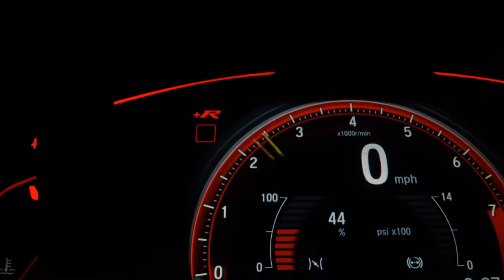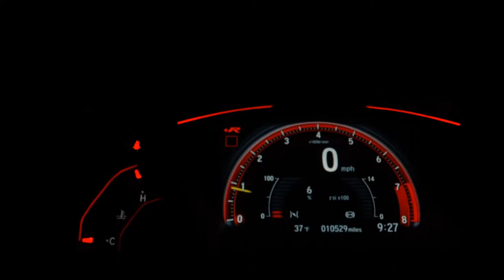HONDA CITY - 2015 - São Paulo/SP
Veículo: HONDA / CITY 1.5 LX 16V
Ano: 2015/2015
Combustível: FLEX
Portas: 4 PORTAS
Câmbio: Automático
Cor: PRETA
KM: 68.000

✅ Air Bag
✅ Alarme
✅ Ar Condicionado
✅ Ar Quente
✅ CD Player
✅ Desembaçador Traseiro
✅ Direção Hidráulica
✅ DVD Player
✅ Encosto de Cabeça Traseiro
✅ Freio ABS
✅ Rádio
✅ Rádio e MP3
✅ Retrovisores Elétricos
✅ Travas Elétricas
✅ Vidros Elétricos
✅ Entrada USB
✅ Cartão SD
✅ Porta Copos
✅ Rádio USB
✅ Som Original